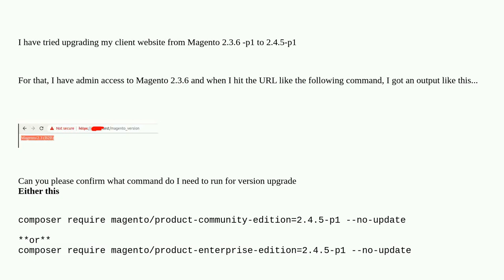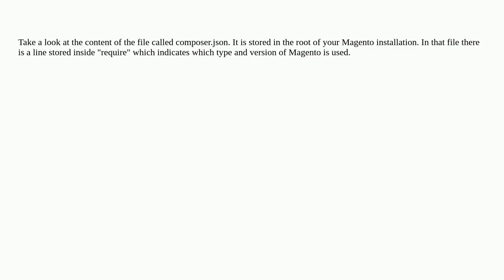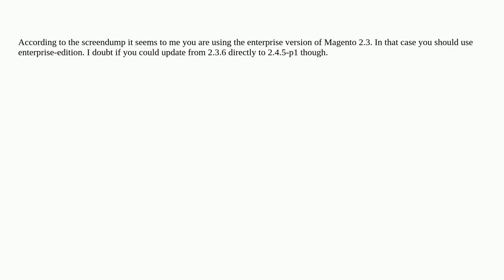How to find the magento current edition with magento admin panel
A special thanks goes out to the community

  magento2-4-5 version-upgrade